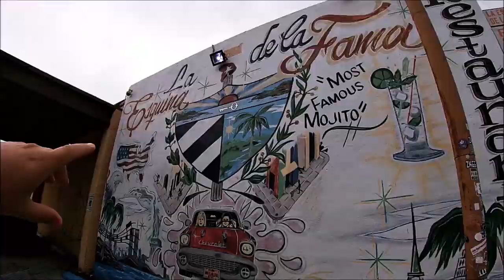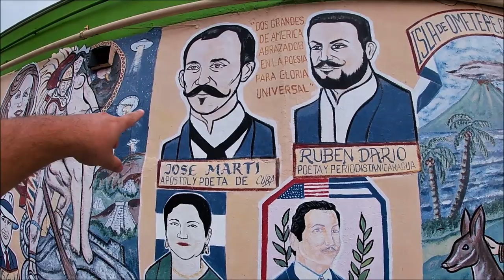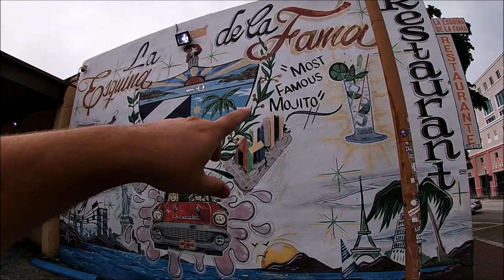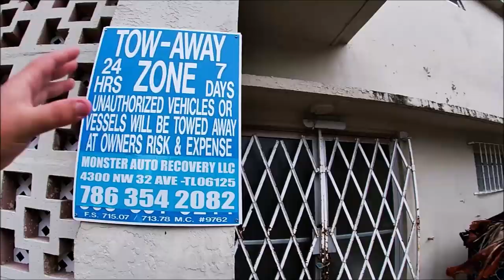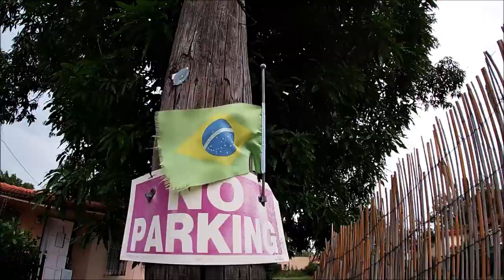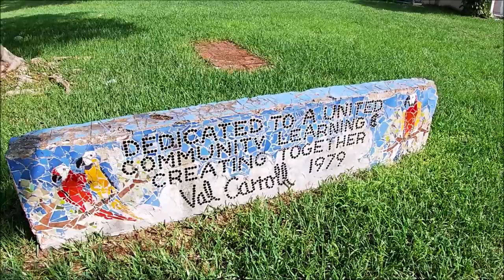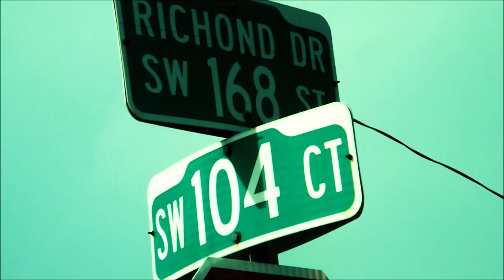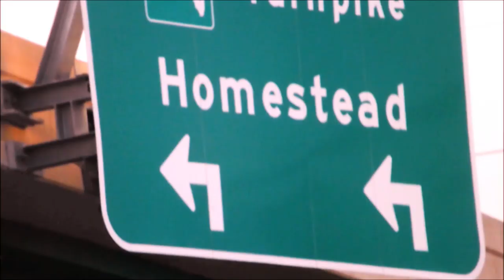SOUTH MIAMI ~ HOODS ~ 💯 🐬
GOULDS - PERRINE - LITTLE HAVANA - COCONUT GROVE - WEST PERRINE - 305 ~ DADE COUNTY DADE MIAMI HOODS ! SOUTH MIAMI ~ 💯 💯 💯 💯 💯